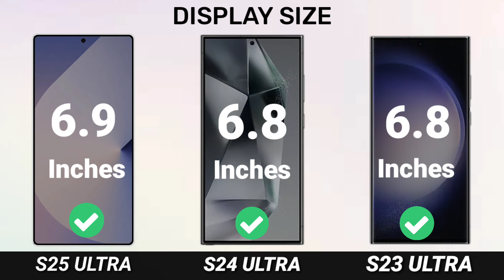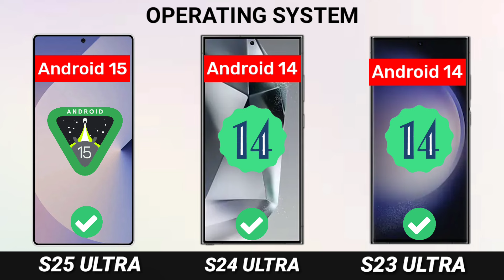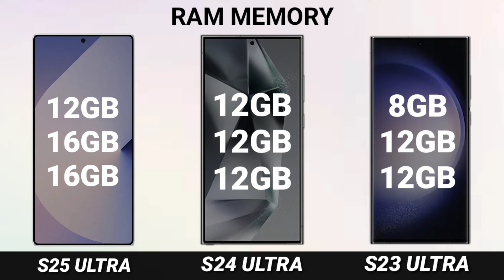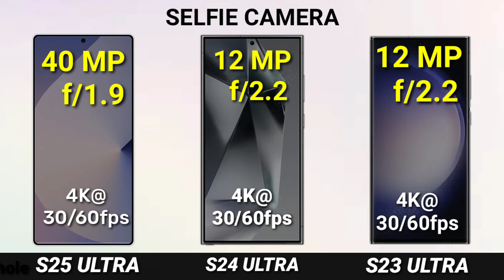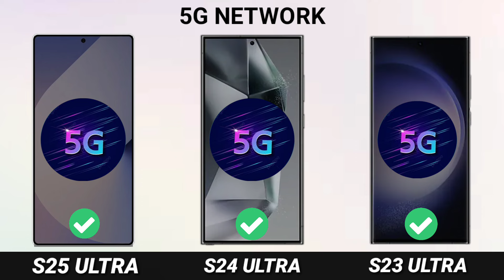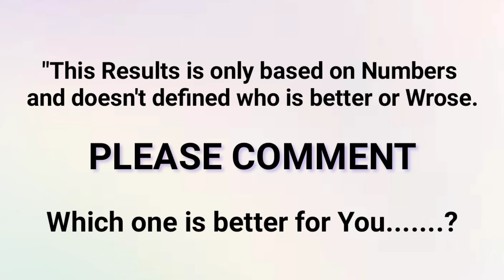Samsung Galaxy S25 Ultra Vs Samsung Galaxy S24 Ultra Vs Samsung Galaxy S23 Ultra | Comparison | Leak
We Make always Best Content for you IAM make videos about mobile Phones Comparison specifications Leaks Data Released Dates & define specifications & compared multiple mobile each others

Track: "Janji, Robbie Hutton - Call My Name"